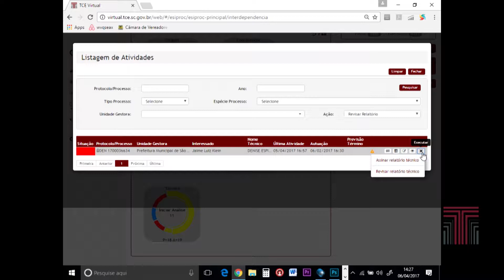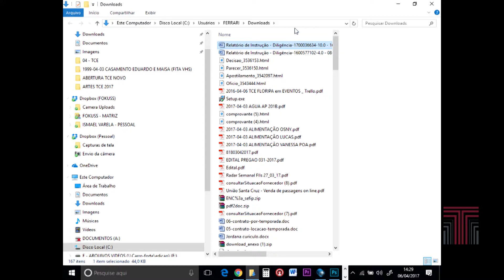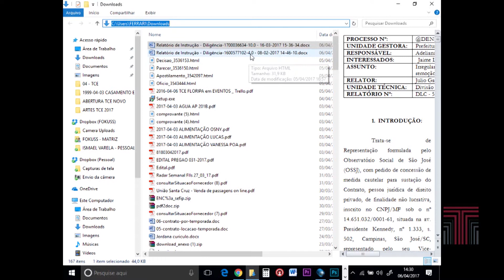11 Edição e Download do Relatório Técnico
11   Edição e Download do Relatório Técnico
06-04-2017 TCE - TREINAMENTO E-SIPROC